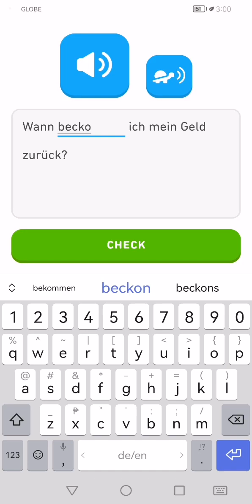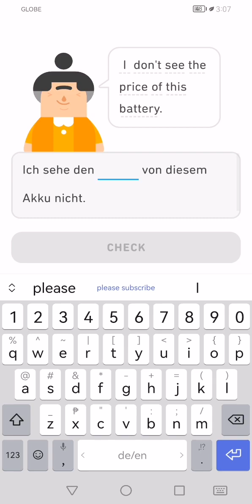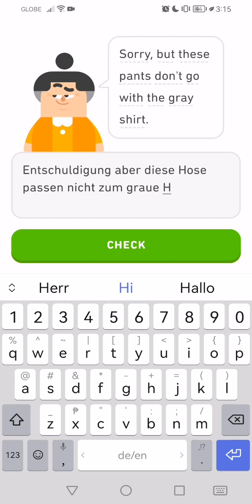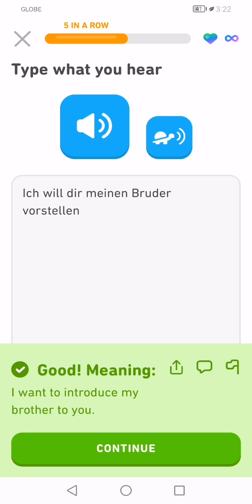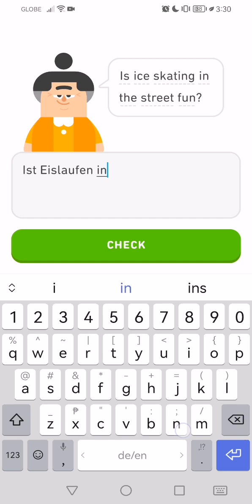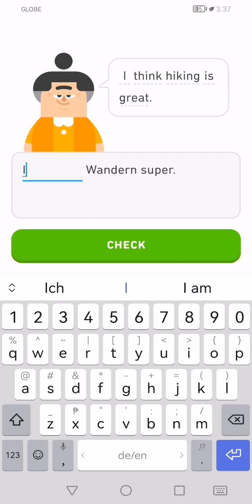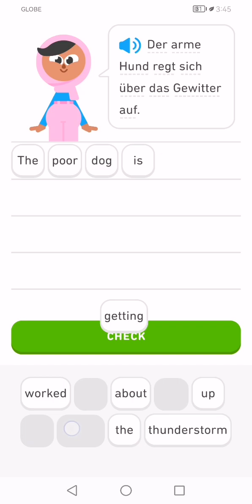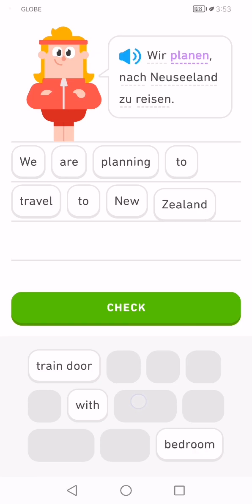Let's Learn German With Duolingo | Episode 1375